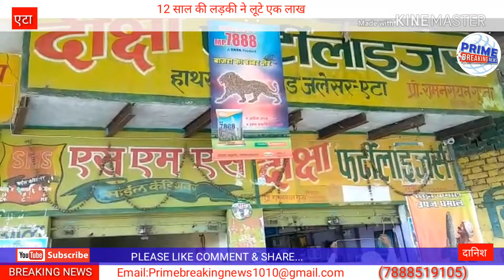12 साल की लड़की ने लूटे एक लाख